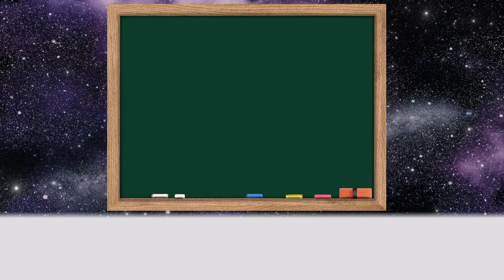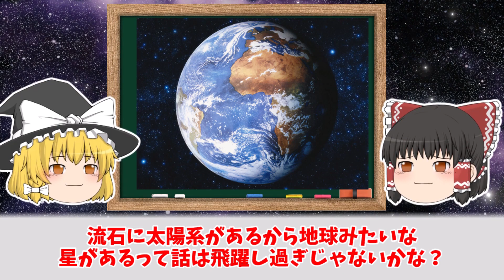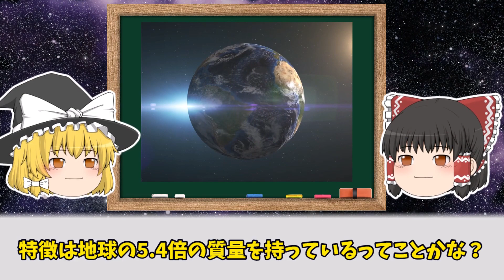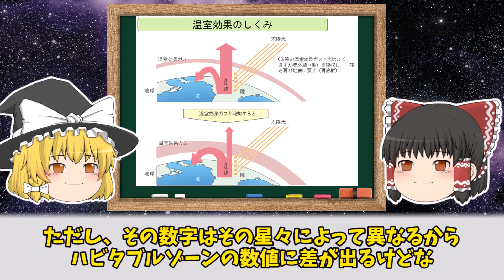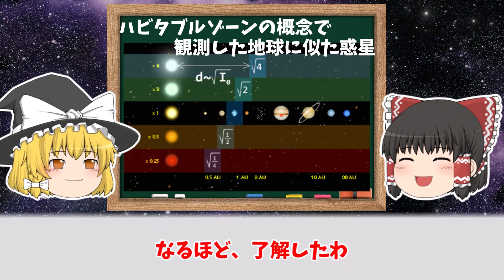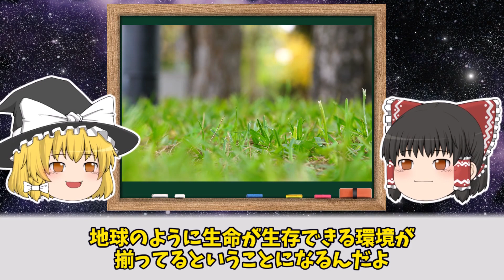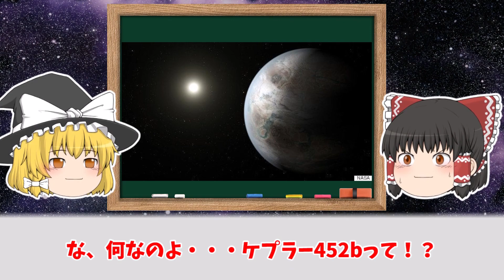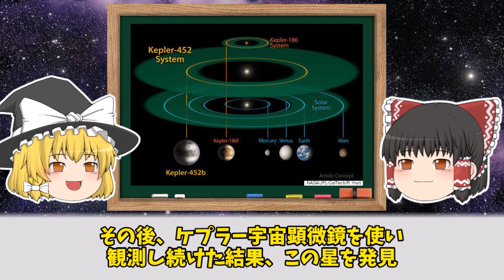【ゆっくり解説】地球に似た惑星5選+α【地球2 0】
今回は「地球に似た惑星」をゆっくり解説しました。
これだけ地球に似た惑星があれば、生命がいてもおかしくなさそうに思えますね。いつか地球以外に移住したり、宇宙旅行に行けたりする日がくるんですかね・・・。

本チャンネルでは「宇宙」をテーマにした動画を投稿していきます。

コメントで感想・考察・リクエストもお待ちしております♪

※投稿している動画は完全オリジナルで制作し、個人で運営しております。